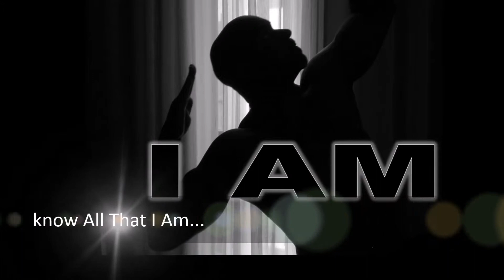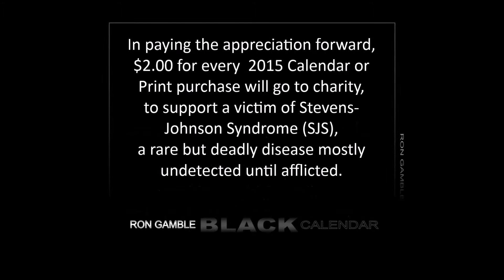Ron Gamble BLACK Calendar 2015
Please enjoy my personal composition of articulate image and creative verse. It is my hope and prayer that you find this personal gesture one that is pleasing, and moving to you as well as those that may experience its display.  Some of the inspiration included are, the moving of “Feel and Be Touched”, the wisdom of “Be A Man”, the bloom of “Woman To Be”, the challenge of “Break Me”, and the rise of “All That I Am”, and more!

Also, In paying the appreciation forward,$2.00 for every  2015 Calendar or Print purchase will go to charity, to support a victim of Stevens-Johnson Syndrome (SJS), a rare but deadly disease mostly undetected until afflicted.

Join me in supporting SJS victim/survivor Yassmeen Castanada recover. You can also make a tax deductible donation to help her

Thank you again for supporting my creative works and your invaluable gift of caring for those in need. Blessings!  -Sincerely, Ron Gamble

Also, look for more BLACK Series prints and gifts.
Send message requests.